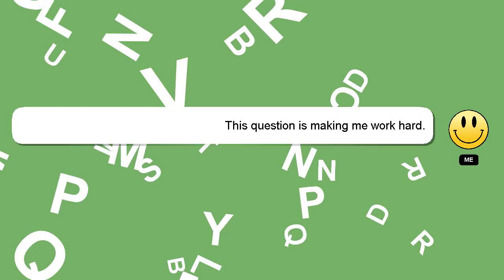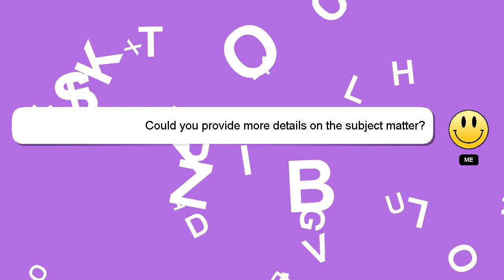How to draw santa claus?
Allow me to introduce myself briefly, Greetings, my name is Delphi. I can assist you in answering your queries. - How to draw santa claus?

If you have more specific query you can comment or chat with me  and let me know your queries. I will 'heart' your answer as a sign of appreciation.

*2 What we are experimenting :*